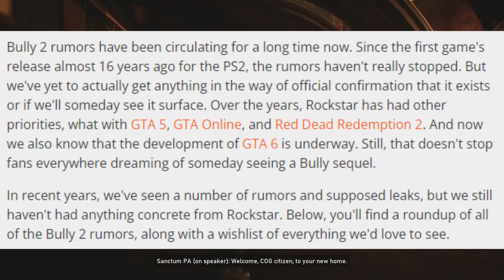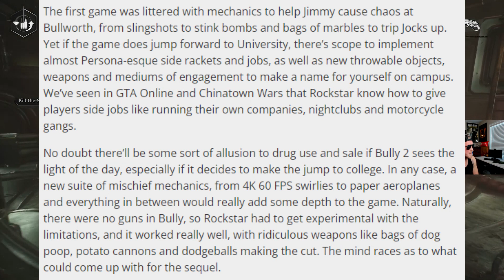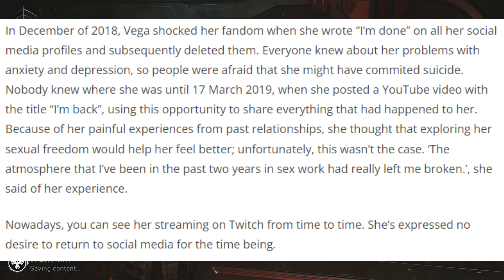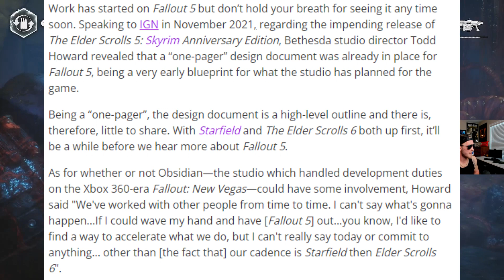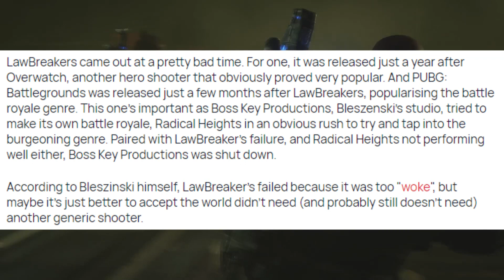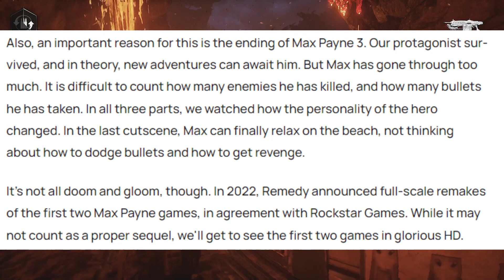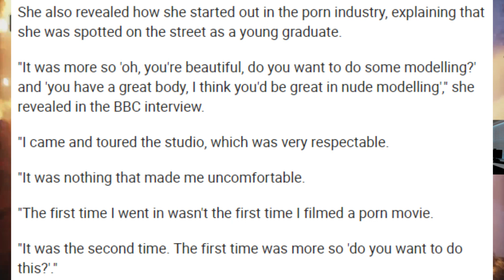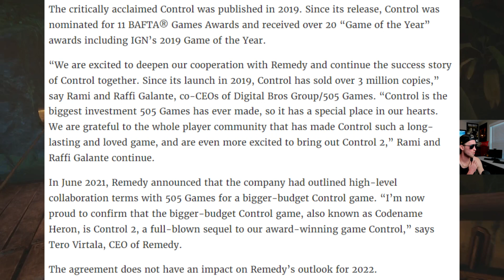What Happened To BULLY 2 | MAX PAYNE 4 Following MAX PAYNE 1 & 2 Remakes | CONTROL 2 | Remedy